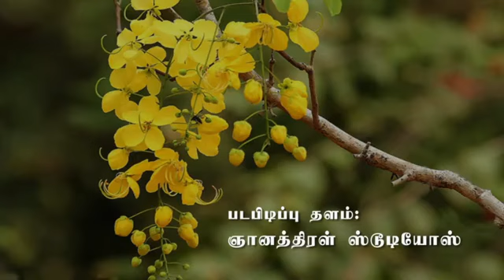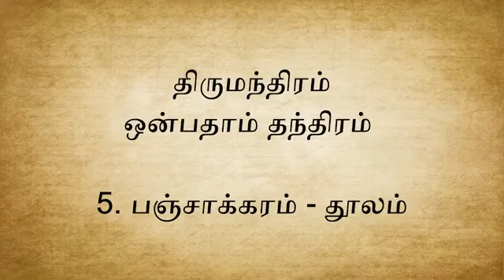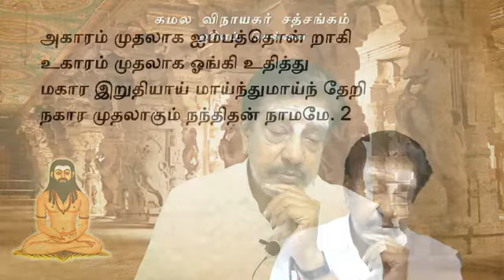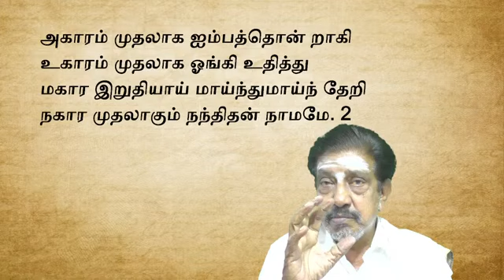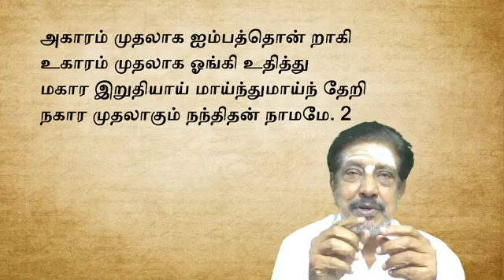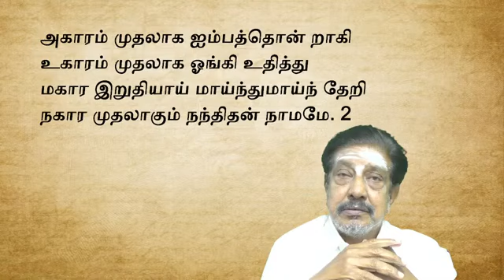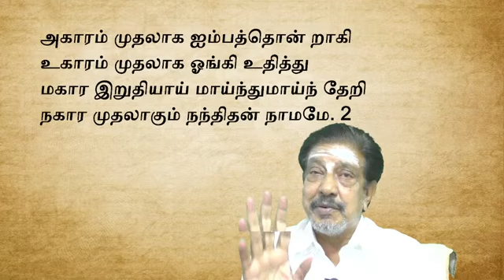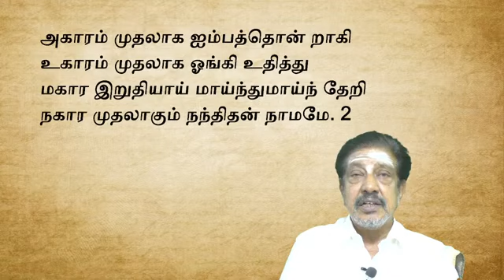18.திருமந்திரம் 9 I Thirumanthiram 9 I விளக்க உரை 9018 I KSS ICF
திருமந்திரம் - 9 ஆம் தந்திரம் I தூல பஞ்சாக்கரம்  I பாடல் - 2 I (03/02/2022)